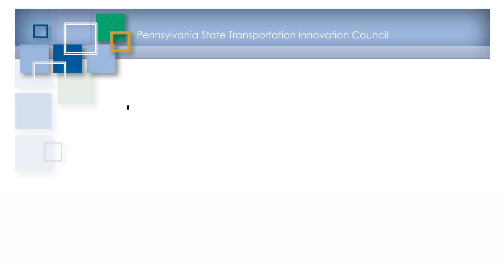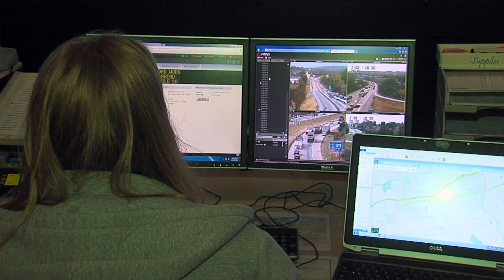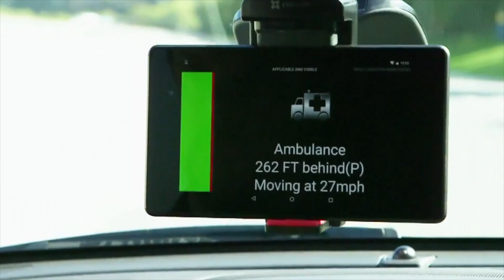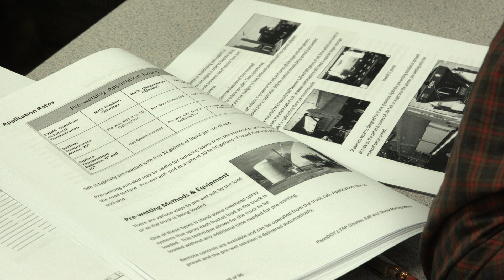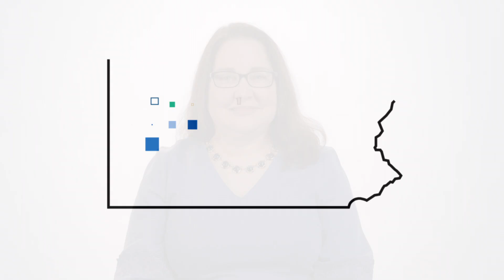Pennsylvania STIC Incentive Funding